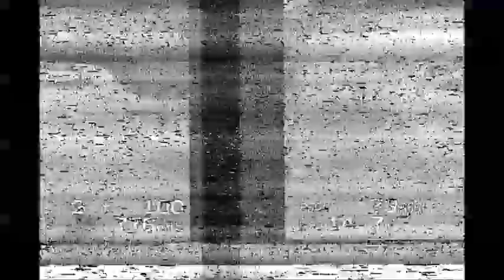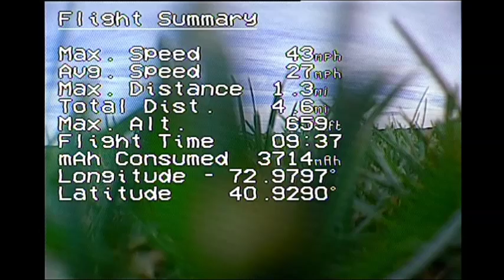1.3 MILES WITH MY TBS DISCOVERY PRO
I just got in my new DVR from hobby wireless.  Works great.  Happy now that I can record my videos with my OSD.  Still have to tweak out my EZuhf system as I get an alarm at 1.3 miles away. Video signal was still great at this distance.

FRAME- TBS DISCOVERY PRO WITH BRUSHLESS GIMBAL
GIMBAL MOTORS- 2x GB2208 DIRECT DRIVE GIMBAL T-MOTORS
MULTI CONTROLLER- DJI NAZA-M V1 WITH GPS
ESCS- TBS DISCOVERY BULLETPROOF 30 AMP WITH SIMONK
MOTORS- TBS DISCOVERY V2 900KV BRUSHLESS MOTORS
PROPS- GRAUPNERS 9X5
TRANSMITTER- FUTABA 9CAP
TX UHF- IMMERSION R.C. EZUHF LONGE RANGE RC TX
RX UHF- IMMERSION EZUHF LONGE RANGE 8CH DIVERSITY
VTX-IMMERSION R.C. 5.8GHZ 600MW VTX
RECEIVER-DUO5800 V2 DIVERSITY A/V RX
VTX ANTENNA- CIRCULAR WIRELESS CIRCULAR POLARIZED ANTENNA
RX ANTENNA- CIRCULAR WIRELESS CIRCULAR POLARIZED ANTENNA &
5.8GHZ 10DB CROSSHAIR ANTENNA
GOGGLES- FAT SHARK DOMINATOR GOGGLES
CAMERA- GOPRO HERO 3 BLACK 1080P 60FPS MEDIUM
FPV CAMERA- TBS 69 FPV CAM
BATTERY- ZIPPY COMPACT 4S 4000MAH 25C